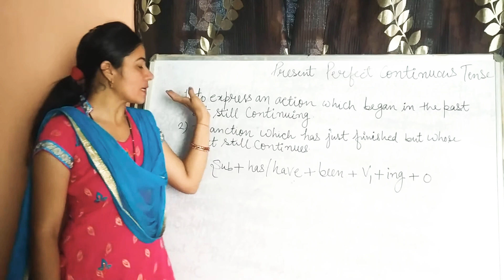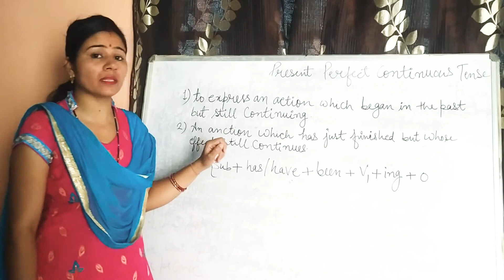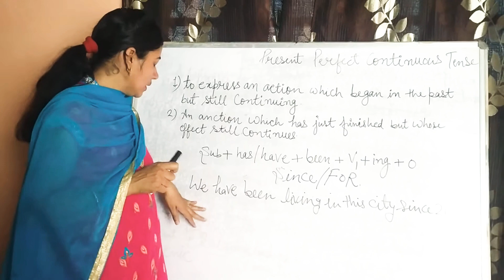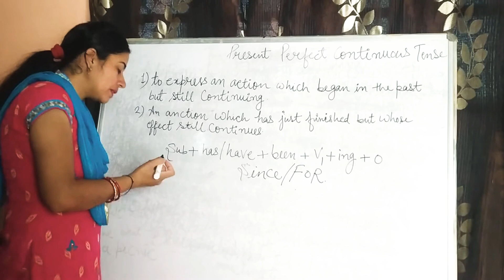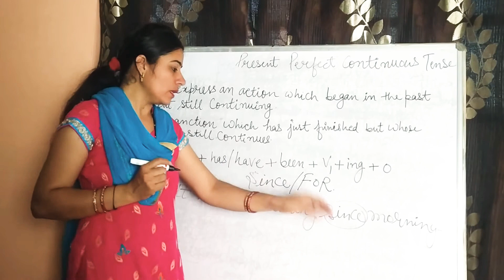Present Perfect Continuous#Learn Tenses#English Grammar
Educational#Learn Tenses in Grammar